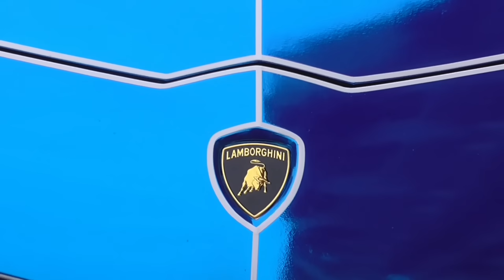BEST OF SUPERCARS 2019 INSANE SOUNDS, ACCELERATIONS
Supercars on the streets - 2019 has been incredible, I’d like to thank all of you for watching the videos and welcome all the new subscribers that have joined the channel this year!

Not only I got to film an insane amount of rare supercars and hypercars in London, Monaco and Geneva, we also achieved a massive milestone, crossing the 100 000 subscribers mark!

What better way to look back at the past year and remind us of the incredible collection of cars I got to film than a full year rewind, as you can tell by the length of the video it has been a busy year, I’m looking forward to bring you all way more supercar content in 2020, it will be epic!

I hope you all enjoy the video, have an amazing start of the New Year and I’ll see you in 2020!

Bugatti Veyron, Chiron Sport, Ferrari Enzo, Laferrari, F40, Porsche 918 Spyder, Carrera GT, Lamborghini Veneno, SC18 Alston, SVJ, Koenigsegg Regera, Agera RS, Pagani Zonda, Huayra Roadster,…